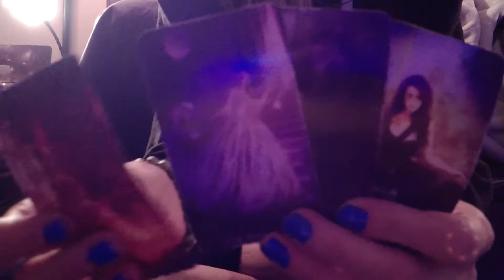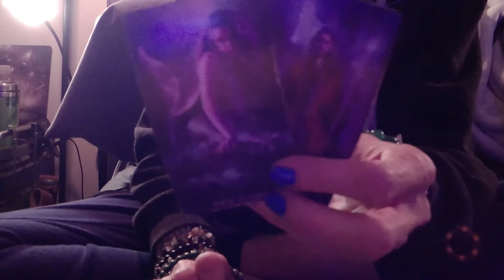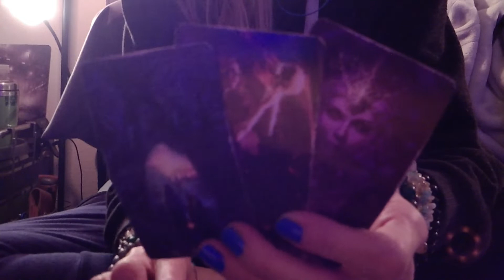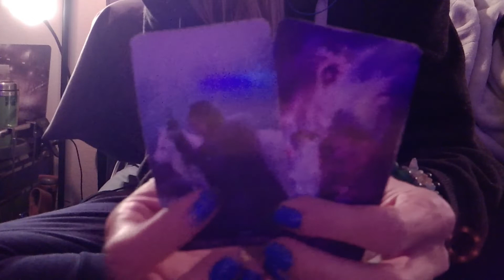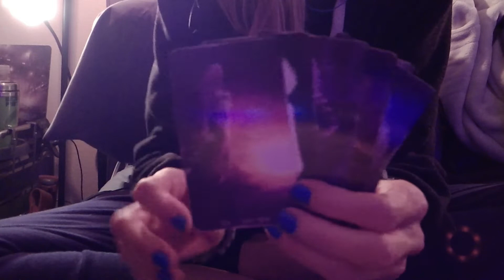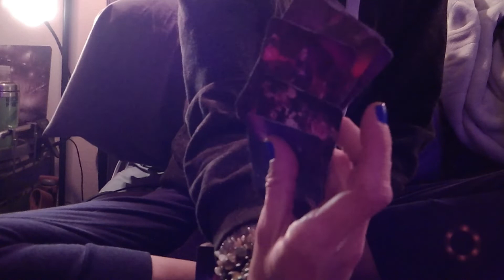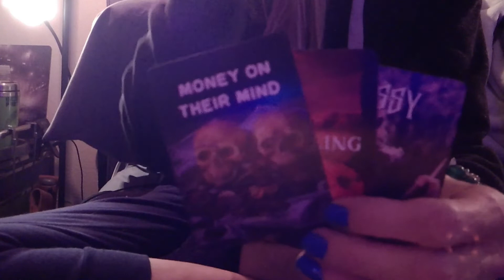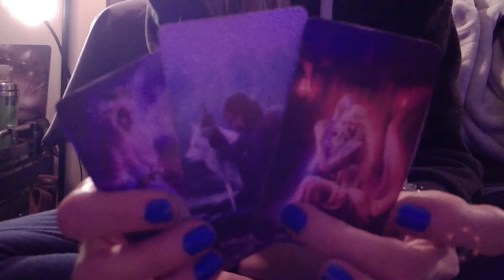KARMIC: Water Judas Jailed/12 Disciples Of Judas Die tarot